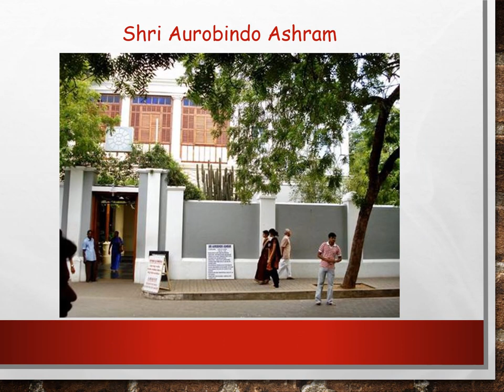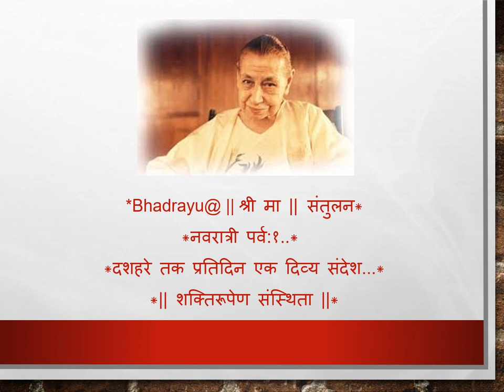*Bhadrayu@ || श्री मा || संतुलन* *नवरात्री पर्व: १..*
*दशहरे तक प्रतिदिन एक दिव्य संदेश...*
*|| शक्तिरूपेण संस्थिता ||*